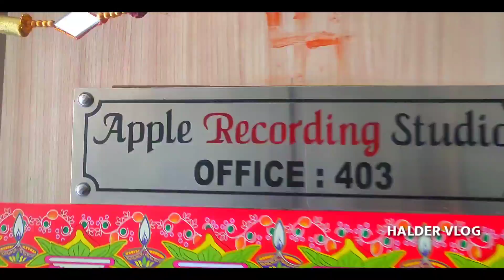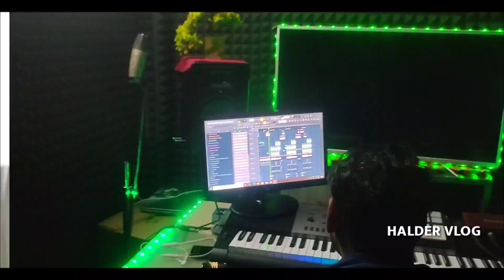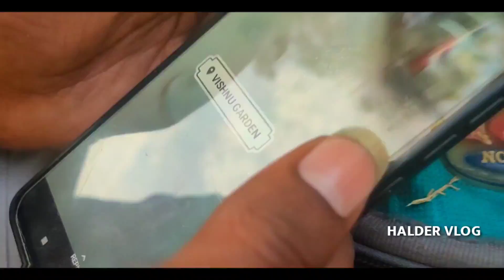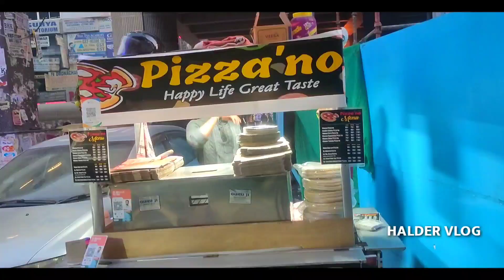Lodi Garden Best Tourist Place - Vlog | Halder Vlog 1